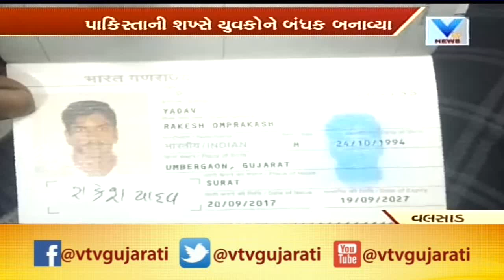Myanmar માં યોજાયેલી Asian Badminton Championships માં Mehsana ની Tasnim Mir બની ચેમ્પિયન | Vtv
Myanmar માં યોજાયેલી Asian Badminton Championships માં Mehsana ની Tasnim Mir  બની ચેમ્પિયન.